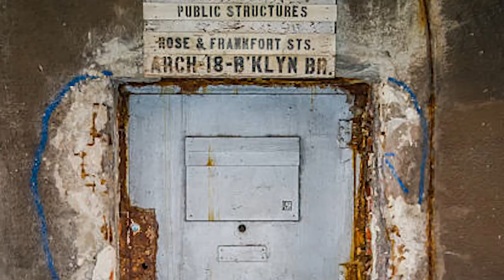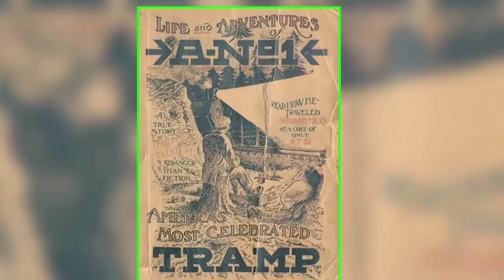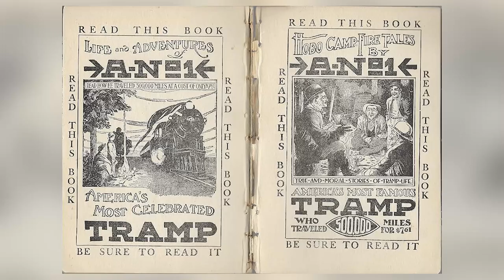Strangest Things Washed Up on Beaches! #2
Beaches often symbolize joyful experiences, lively gatherings, and pleasant atmospheres, yet occasionally, the sea decides otherwise.
The rhythmic dance of the waves can sometimes bring ashore surprising items from the ocean's depths, disrupting the usual merriment.
Prepare to discover potential proofs of some truly peculiar finds.
Here are the 8 most bizarre things ever discovered on beaches.

00:00 - Intro
00:27 - Ancient Megalodon Tooth!
01:23 - Snowball.
02:38 - San Francisco Tombstones.
03:41 - 80-Million-Year-Old Dinosaur Thigh Bone.
04:42 - Giant Eyeball.
05:36 - World War 2 love letters.
06:52 - A Live Bomb.
07:47 - Garfield Phones.